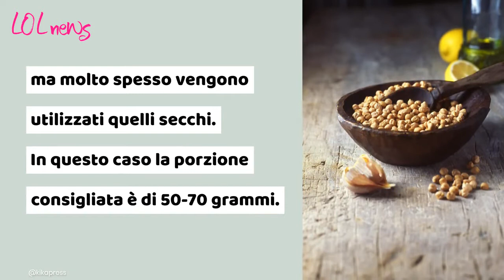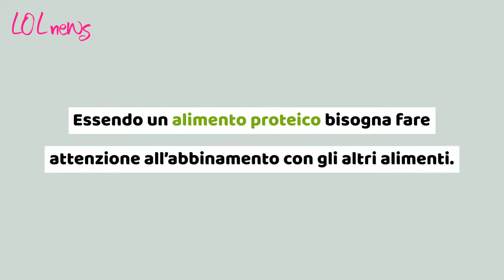Dieta dei ceci, così abbassiamo trigliceridi e colesterolo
I ceci sono un alimento versatile e facile da preparare che spesso però non inseriamo nella nostra alimentazione. In verità sono perfetti per la dieta: aiutano a controllare i trigliceridi e il colesterolo e a mantenere il peso forma. I ceci sono ricchi di fibre che aiutano la regolarità intestinale, sono diuretici e ricchi di vitamina B (in articolare modo B3 e B9 coinvolte nel metabolismo). Sebbene contengano un elevata quantità di carboidrati, le numerose fibre presenti aiutano a controllare il picco glicemico, favorendo un lento assorbimento degli zuccheri. Contengono anche diversi sali minerali come zinco, magnesio, selenio e calcio.

Leggi anche: COME ABBASSARE IL COLESTEROLO IN 30 GIORNI: 5 PRATICHE DA ADOTTARE SUBITO